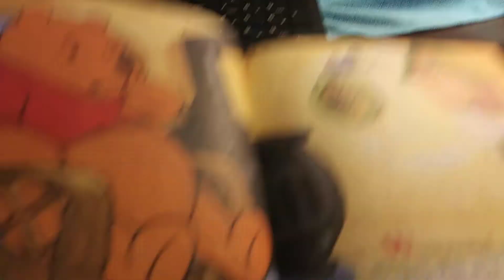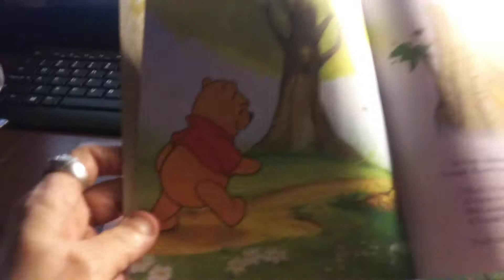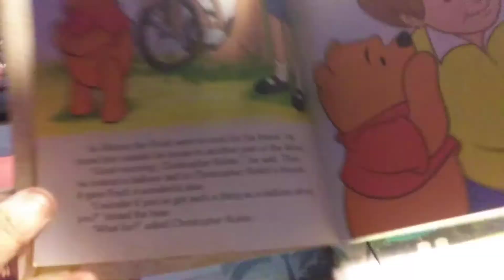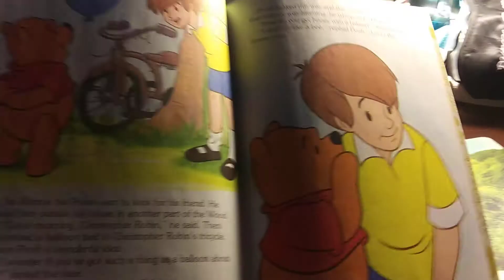October 19, 2020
Winnie the Pooh & the Honey Tree part 1